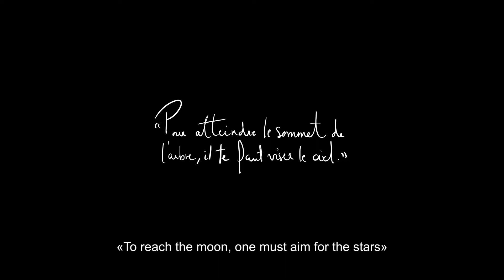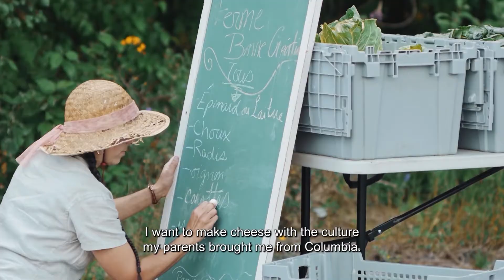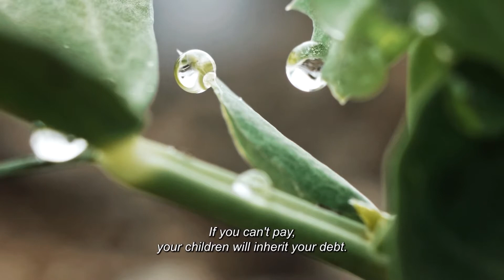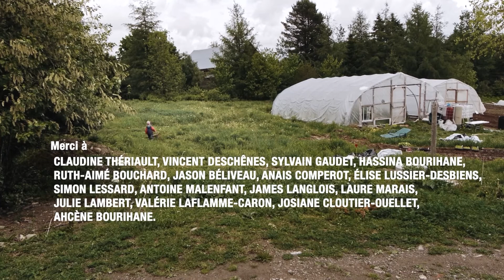The Winding Farmland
On a farmstead located in Québec, Carl and Alexandra are attempting to take on the life of their forefathers but cannot escape the reality of the modern world.